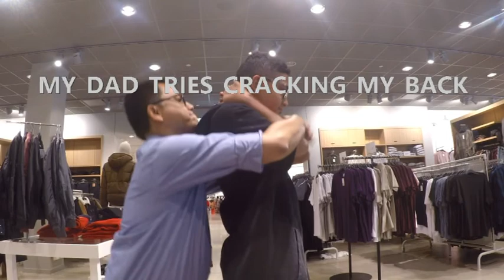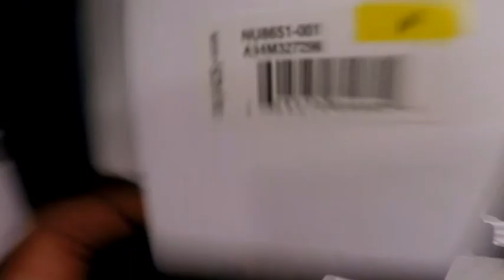BAGUETTE PRANK ON MY DAD (Canyon Lake Vlog)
DROP A LIKE ON THIS VIDEO, IT MEANS A LOT
[FREE] Logic x Joey Bada$$ Type Beat / Hard Rap Hip Hop Instrumental 2017 / "Roses" (Prod. Homage)
(SOLD) 2017 Childish Gambino x Kendrick Lamar x Logic type beat | 'Sun Kissed' prod. by KRIS JA'LON
p.s you look good